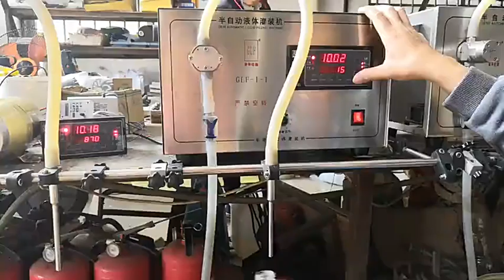what you should know about magnetic pump liquid filling machine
High Quality1 Filling Heads 4l/min Microcomputer Control Liquid Filling Machine220v - Buy Liquid Filling Machine,Microcomputer Control Liquid Filling Machine,220v 4l/min Microcomputer Control Liquid Filling Machine Produ